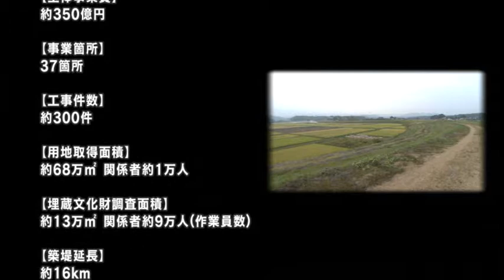川内川激甚災害対策特別緊急事業 事業の工事記録～３７ヵ所に及ぶ緊急的な治水対策の概要～